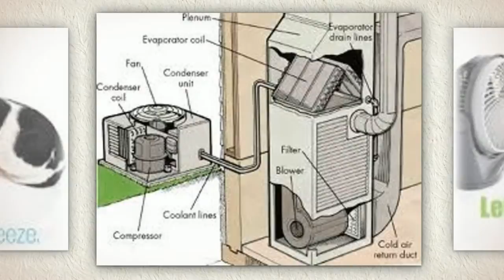Air Conditioning Repair Service 3